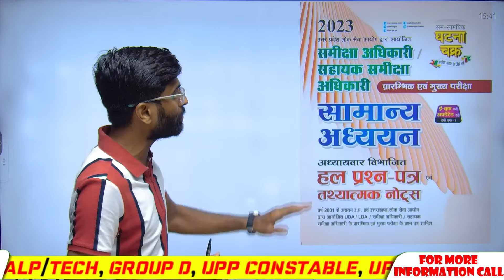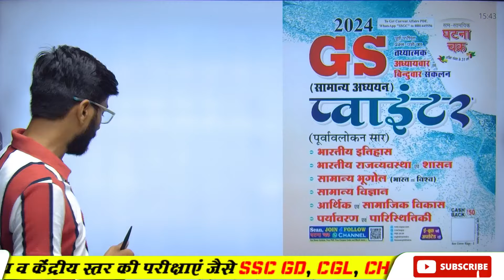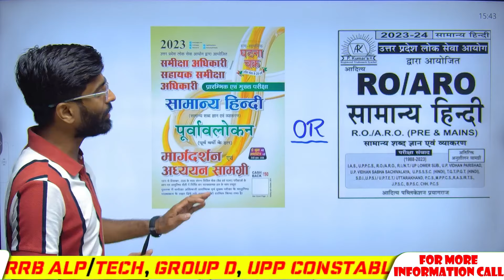UPPSC RO ARO EXAM 2024 | RO ARO EXAM BEST STRATEGY | RO ARO EXAM BEST BOOK STRATEGY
UPPSC RO ARO EXAM 2024 | RO ARO EXAM BEST STRATEGY | RO ARO EXAM BEST BOOK STRATEGY | RO ARO EXAM BY UP SANGAM

📌RAILWAY, UPP, UPSI, SSC GD & other exams सबसे पहले और सटीक जानकारी पाने के लिए सत्यम सर के DIRECT WHATSAPP से जुड़े